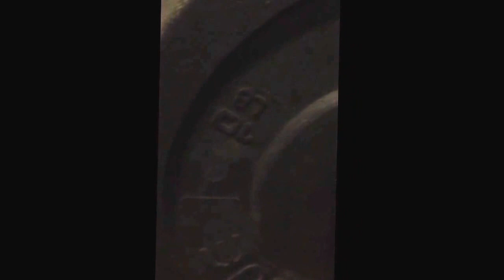Crossfit Open WOD 14.1 Lisa Jaster